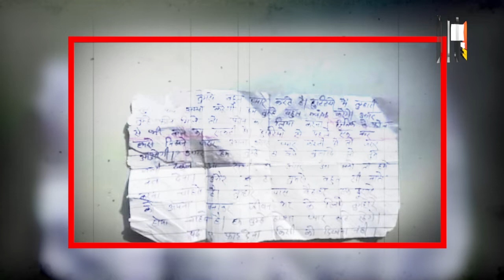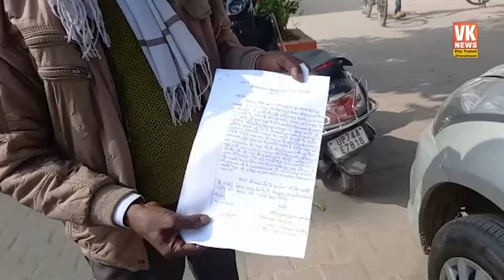गुरुजी ने लिखा था पढ़कर फाड़ देना, लेकिन छात्रा ने कर दिया खेल ! Love letter | Teacher | Viral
कन्नौज में एक हैरान कर देने वाला मामला सामने आया है. दरअसल यहां एक टीचर ने 8वीं क्लास में पढ़ने वाली छात्रा को लव लेटर लिखकर मिलने के लिए बुलाया. जिसके बाद छात्रा ने इस मामले की जानकारी परिजनों को दे दी. वहीं जब परिजनों ने टीचर से ऐसा करने की वजह पूछी तो आरोपी उनके साथ बदसलूकी करने लगा. जिसके बाद परिजनों ने टीचर की शिकायत पुलिस में की है.
A surprising case has come to light in Kannauj. In fact, here a teacher called a student studying in class 8 to meet her after writing a love letter. After which the student gave information about this matter to the family members. On the other hand, when the relatives asked the teacher the reason for doing so, the accused started misbehaving with them. After which the relatives have complained about the teacher to the police.